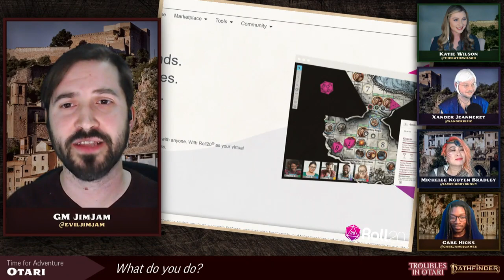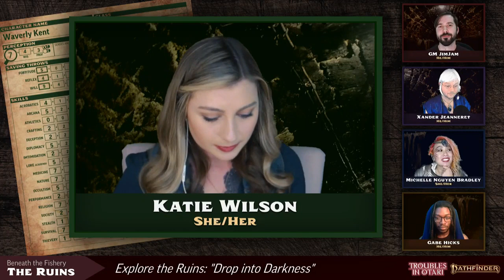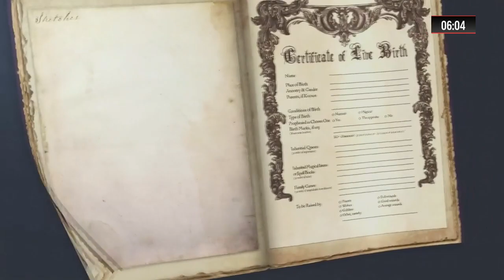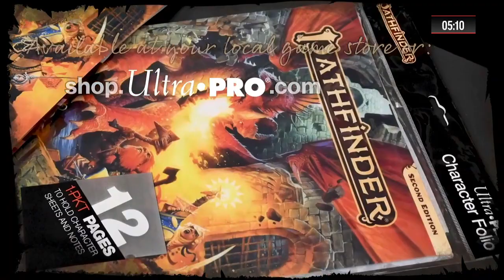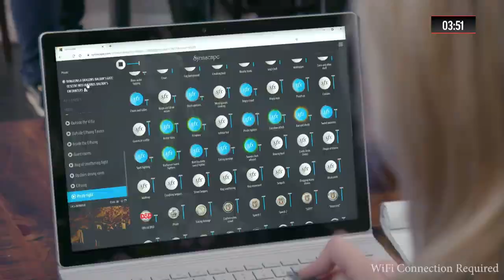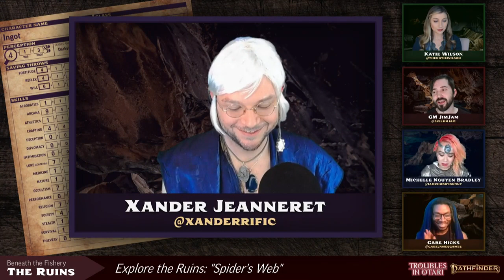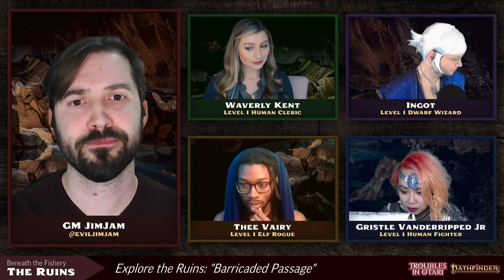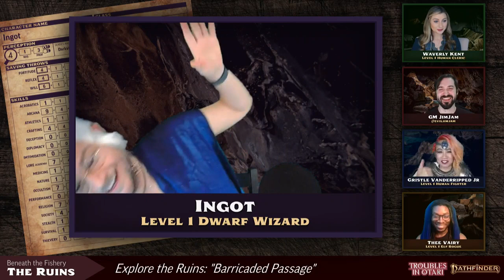Pathfinder Beginner Box: Troubles in Otari #1 | I Smell a Rat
Welcome to Pathfinder Beginner Box: Troubles in Otari!
Otari is in trouble! And it's up to four adventurers to help solve the problems plaguing the town.